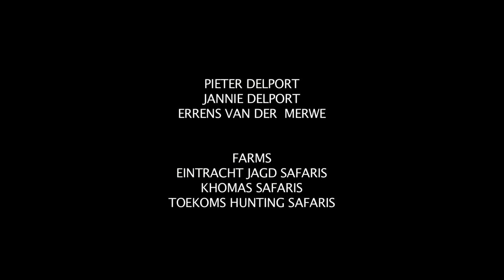BOWHUNTING WARTHOG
ASSINEM O CANAL PARA RECEBER NOVOS VIDEOS